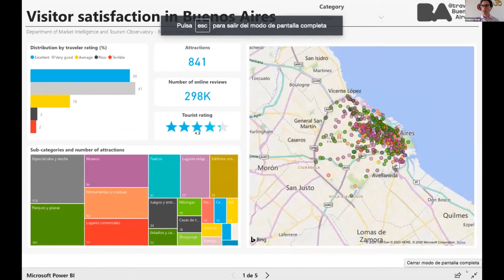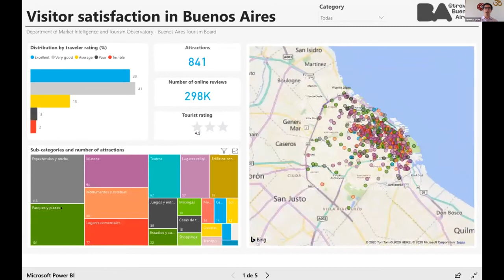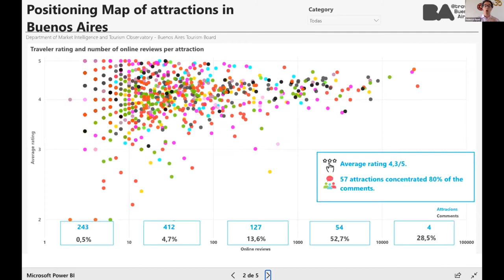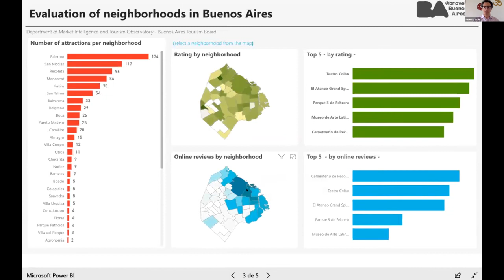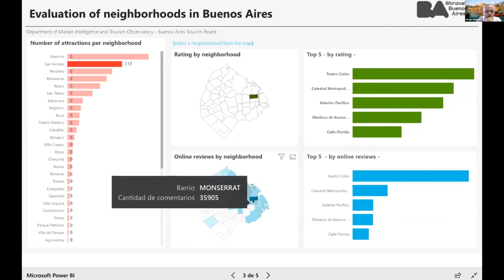7. Mr. Federico Esper, Tourism Observatory of the City of Buenos Aires – Global INSTO 2020